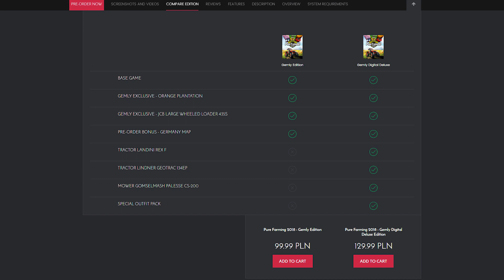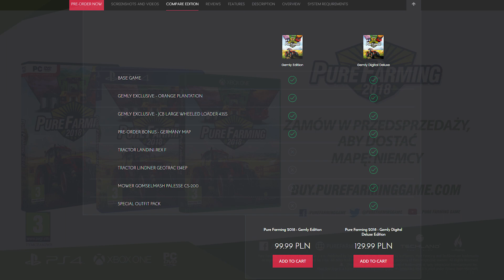Data premiery, pre-order oraz bonusy! NOWE INFORMACJE o Pure Farming!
►15 sierpnia opublikowany został nowy trailer gry Pure Farming 2018. Wraz z nim przedstawiono wiele informacji, takich jak DLC, bonusy związane ze złożeniem pre-orderu oraz datę premiery. Zapraszam do filmu po więcej szczegółów!
►Dzięki!